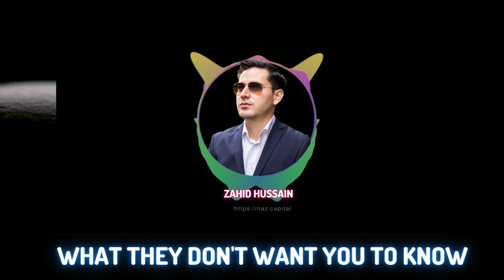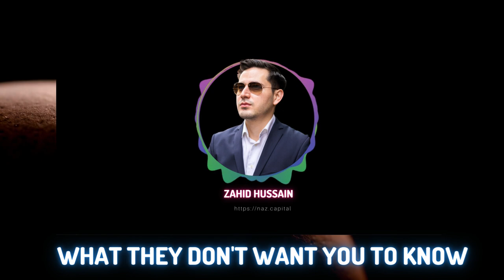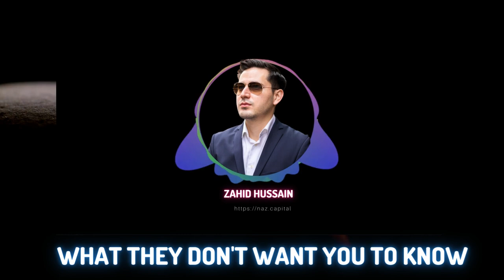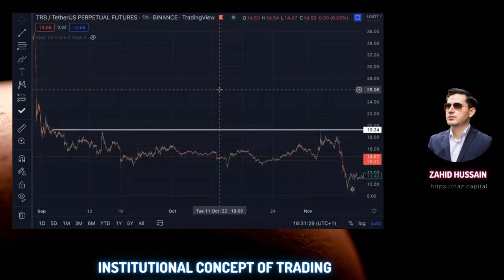What they don't want you to know. Zahid Hussain explained every bit of it. Must listen.